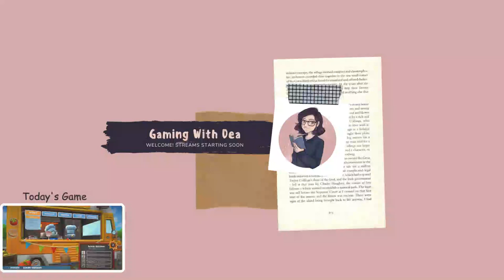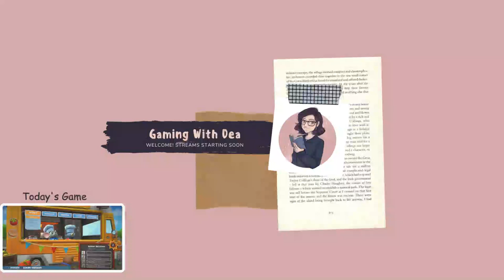OverCooked w/Yasmin! Part 2